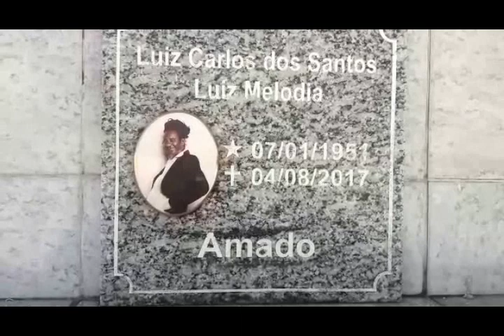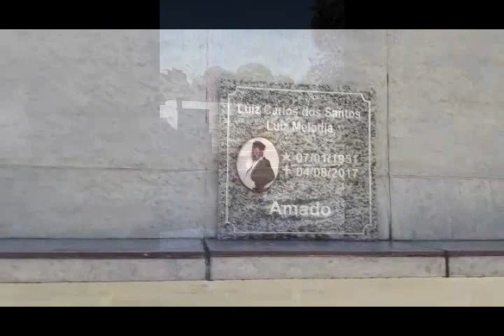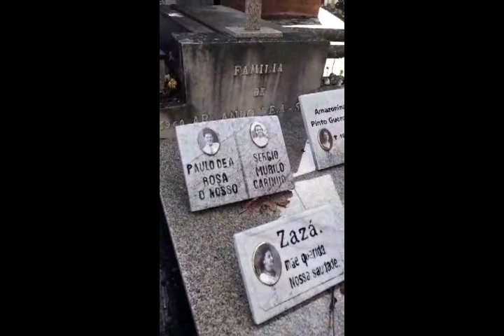VISITA AOS TUMULOS DOS CANTORES SÉRGIO MURILO. LUÍS MELODIA E DOMINGUINHOS DO ESTÁCIO.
NOSSA HOMENAGEM AOS GRANDES CANTORES
O NOSSO CORRESPONDENTE NO RIO DE JANEIRO BRUNO MADEIRA ESTEVE VISITANDO O CEMITÉRIO DO CATUMBI
TUMULO DO CANTOR DA JOVEM GUARDA SÉRGIO MURILO.
TUMULO DO CANTOR LUIZ MELODIA.
TUMULO DO PUXADOR DE ESCOLA DE SAMBA DOMINGUINHOS DO ESTACIO.
IMAGENS EXCLUSIVAS DO CANAL EUDES ALVES O SEU CANAL DE HOMENAGENS.